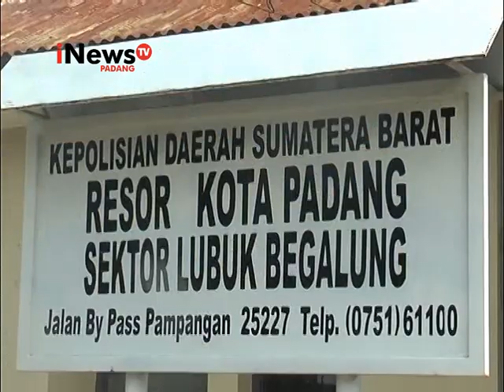Maling Terekam CCTV Diciduk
Spesial maling Kost-kostan diciduk Polisi Sektor Lubuk Begalung, berdasarkan rekaman CCTV salah satu kost yang dia masuki.